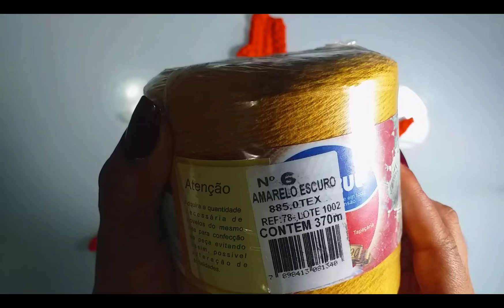Folha de crochê inverno :Parte 1